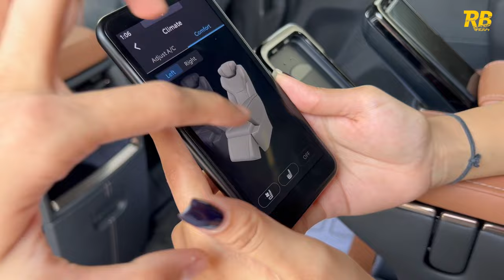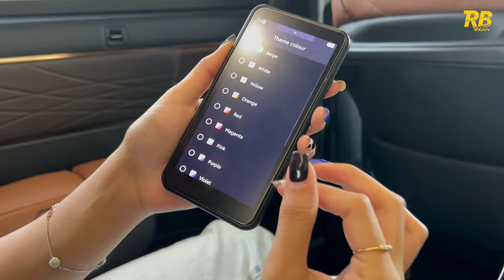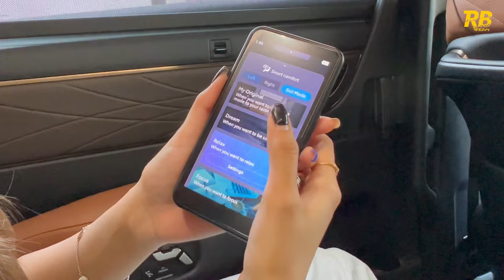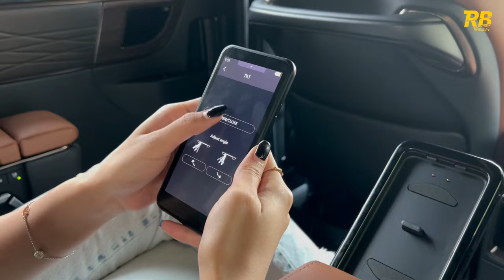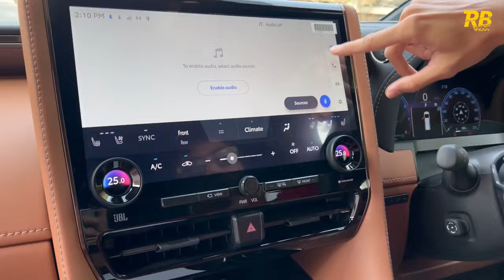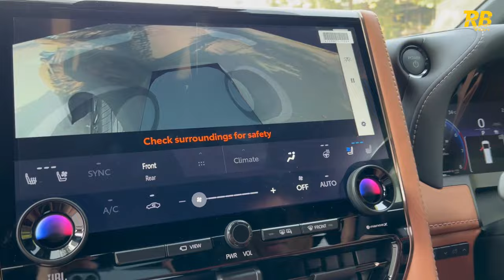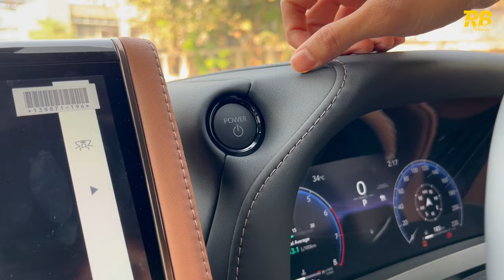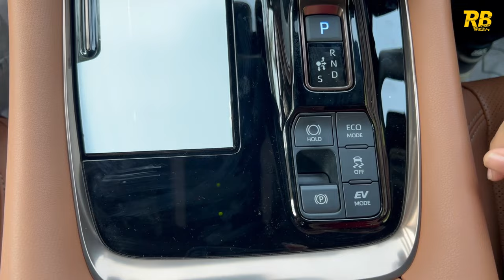India's First 4th Gen Toyota Vellfire: Exclusive Premiere! | RevvBuzz | Nikky Verma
Discover automotive opulence with our Toyota Vellfire review! From its sleek design to tech-rich interiors, we're exploring the pinnacle of luxury on wheels. Join us for a spin as we uncover its powerful performance, smart features, and spacious comfort.
Special Thanks: Nanavati Toyota, Surat